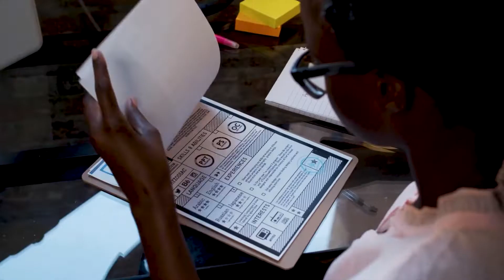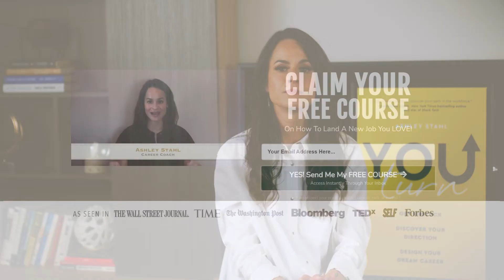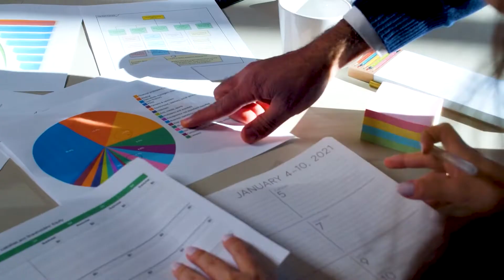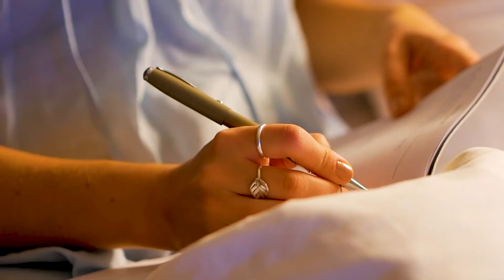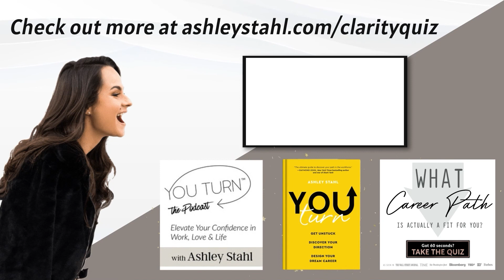3 NETWORKING HACKS FOR INTROVERTS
► Get your own copy of Ashley’s new book You Turn

► Want to land the job you love?

► Ready to discover the best career path for you?

Would you rather network with a room full of strangers or get a tooth pulled?

Many introverts will choose the latter. Talking to people may not be physically painful (at least, it shouldn’t be…), but if you’re an introvert like me, then you know it’s often draining and sometimes even dreadful. Unfortunately, like most dreadful things, there’s no way around it.

With that being said, there are ways introverts can make networking more manageable and less nerve-wracking. In this video, I talk you through some of my favorite hacks to make it through a room full of crowded people. But, if that makes you feel like you’re biting off more than you can chew, I also tell you how you can network in a one-on-one setting.

Specifically, I share with you:
1. What a “warm introduction” is and how to use them to your advantage
2. Tips to help you feel prepared before networking
3.The importance of recharging & how to figure out what works for you

For similar information…

Check out this episode of Ashley’s podcast You Turn:

🎧 Ep. 239 How to Have More Charisma and Own the Room With Harry Santa-Olalla — Ashley talks with Harry Santa-Olalla, a business owner, auctioneer, and fundraising consultant, about how to build a confident presence, talk with strangers, and step into the spotlight.